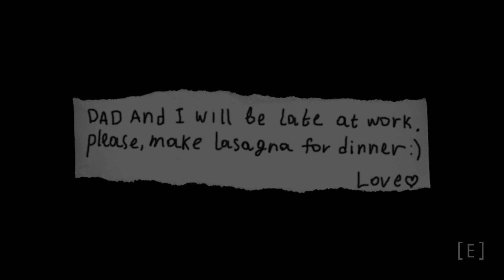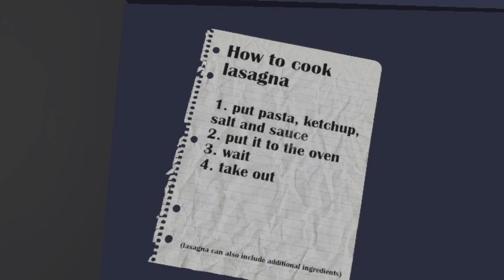george likes lasagna.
i think george likes lasagna